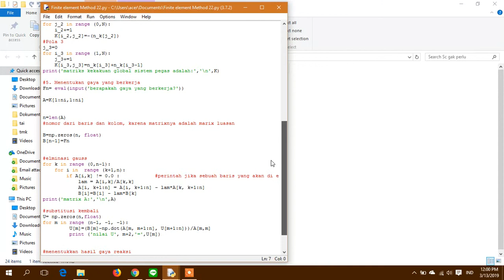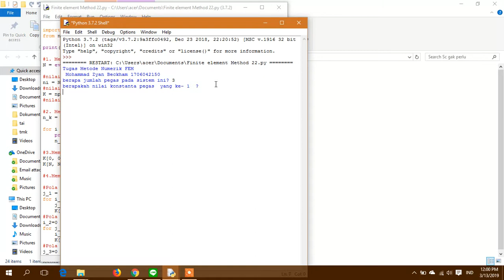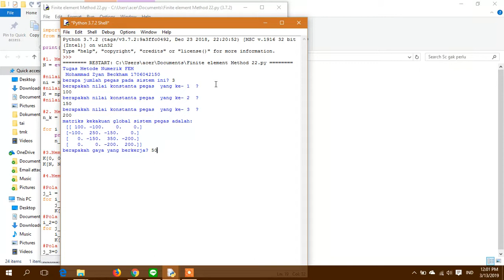Metode Numerik - Finite Element Method (Cara Menghitung Konstanta Pegas)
Tugas Metode Numerik Finite Element Method, Cara menghitung konstanta pegas menggunakan python. Sangat berguna bagi anda jika ingin menyelesaikan masalah masalah. Mohammad Zyan Beckham, 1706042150.